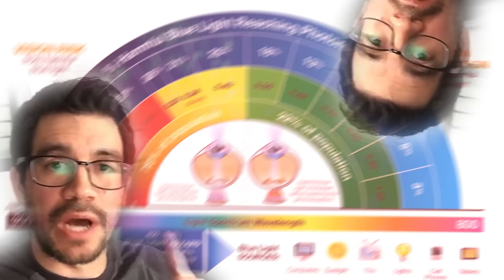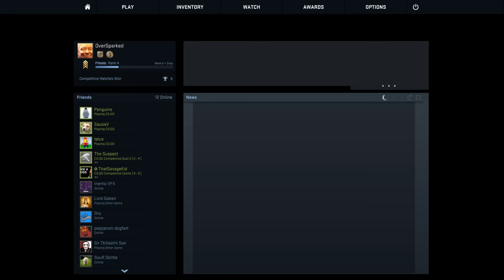SPONSORSHIPS... (USE CODE **** FOR 10% OFF!!)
Title of Video: SPONSORSHIPS... (USE CODE FOR 10% OFF!!) - CS:GO (Counter Strike: Global Offensive)